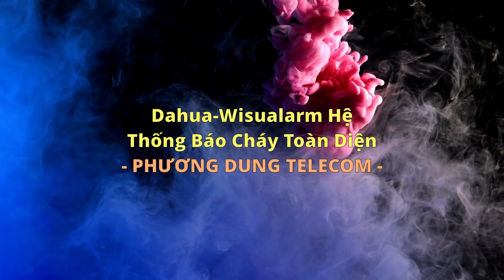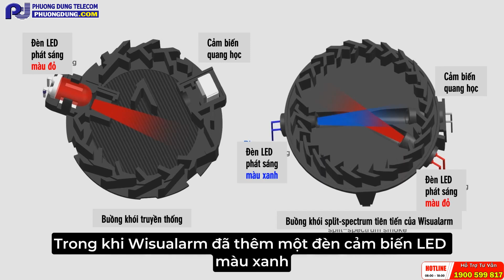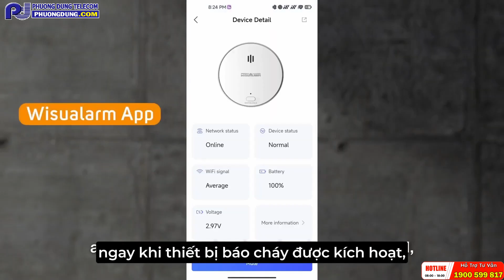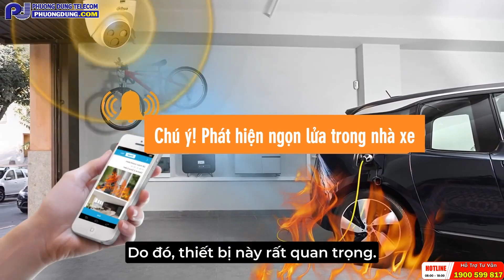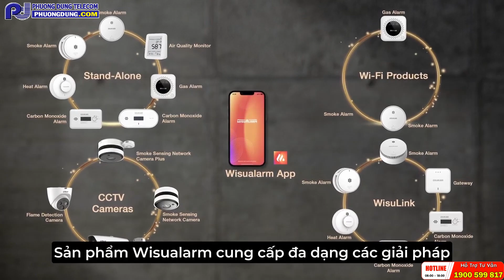Dahua-Wisualarm Hệ Thống Báo Cháy Toàn Diện